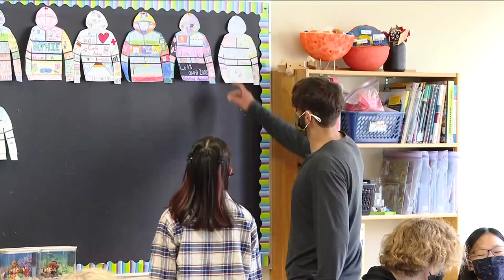Vital People: Cycle to the Arctic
A Victoria teacher cycled 33,085 kilometers to the Arctic Ocean with his dog Cinder to raise money for Broken Promises Rescue. And what started as a way to give back, turned into a life-changing expedition.

Learn more in the latest Vital People from CHEK News and the Victoria Foundation.